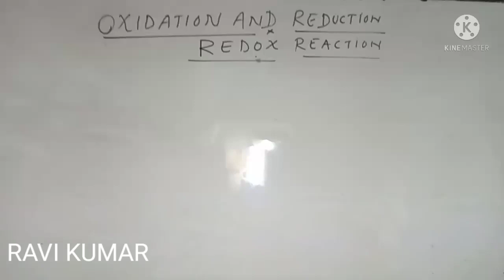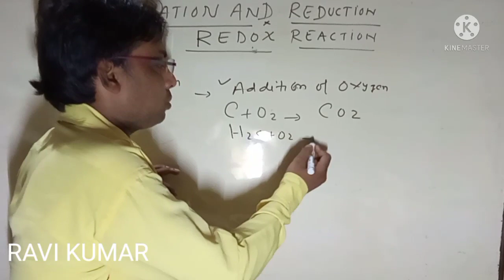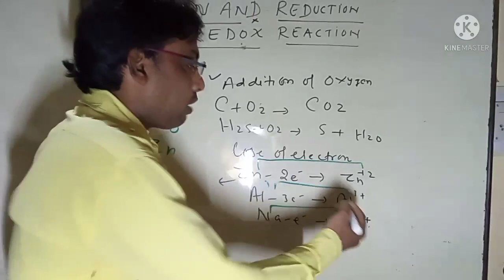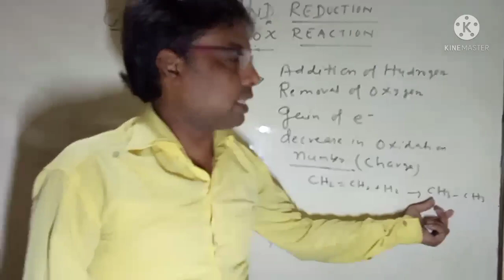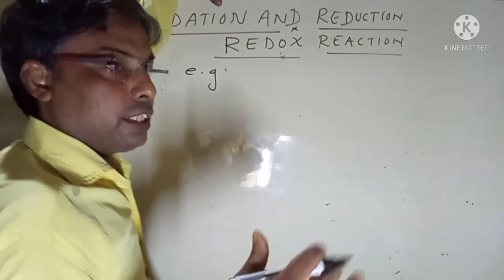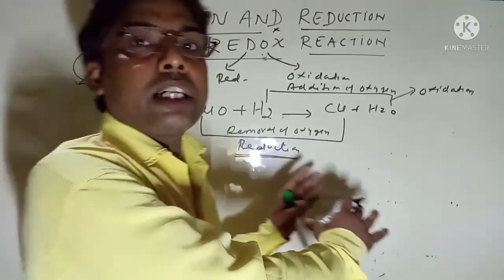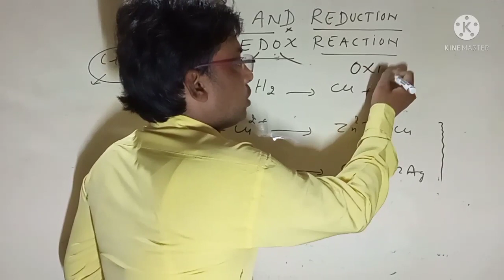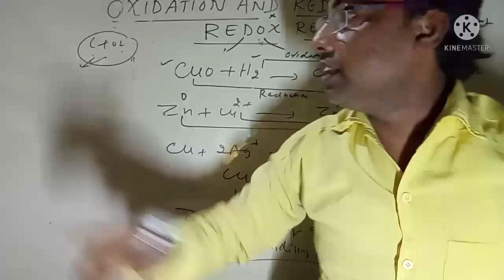Redox Reaction explained in very easy fashion | Part 1 | KITE Science